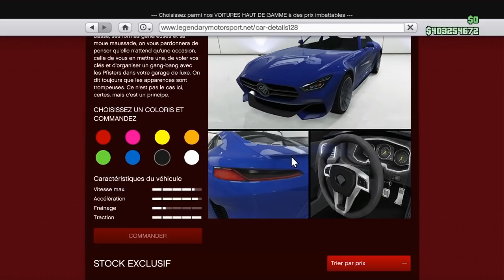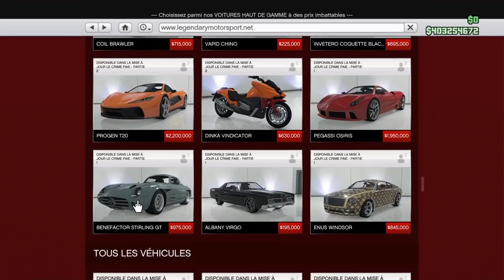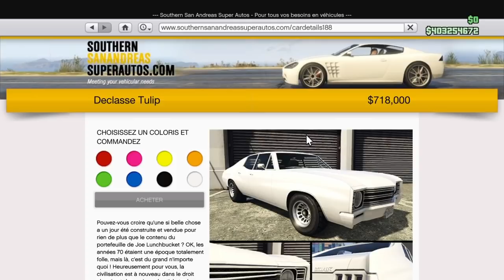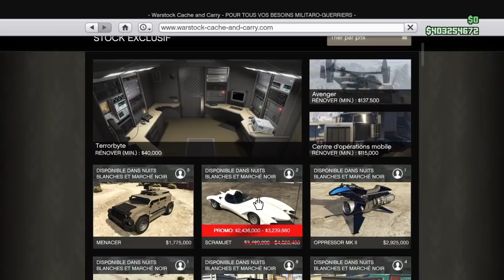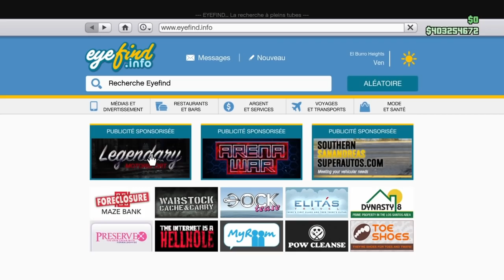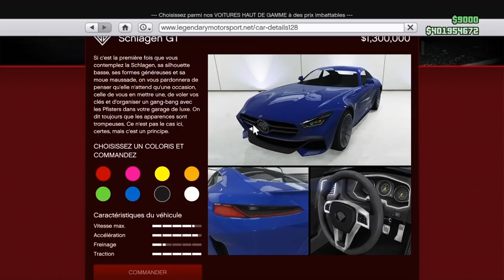PROMO DU MARDI +CUSTOMISATION DU DERNIER VÉHICULE GTA5 ONLINE 1 46 PS4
Aujourd'hui Mardi 22 janvier .Je me suis permi 2 faire 2 videos en une .Une pour les promos et l'autre la customisation du véhicule du jour .J'espère que sa vous fera plaisir .Et n'hesitez pas à partager ,malheureusement ya que 25%des abos qui regardent et 75% de non abonnés qui regardent .N'hesitez pas à vous abonné ,je suis seul à me faire connaitre.Merci à vous.